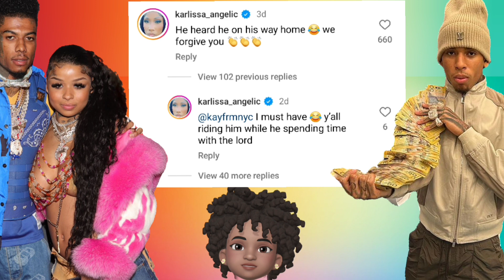Blueface & Chrisean gets an APOLOGY from NLE Choppa bc he was SCARED Blueface's getting Out of Jail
💞 Follow Me 💞

💞 Support 💞